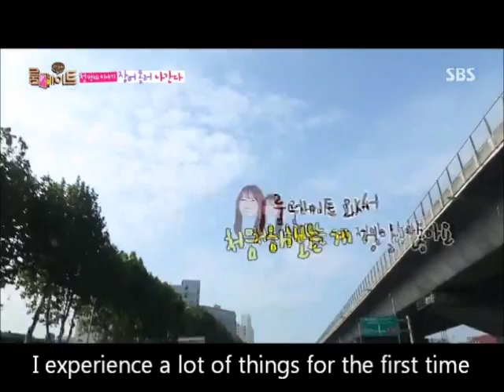[ENGSUB] 141125 Roommate Youngji & Jackson ep 9 full cut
준쮸